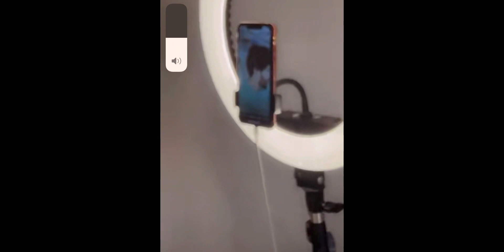Ali Hyderabadi tiktok star snapchat stories roasting 2023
Funny video reaction on tiktok stars snapchat stories 2023